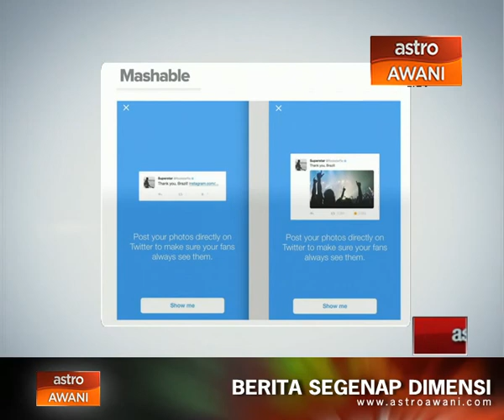Twitter sarankan pengguna tidak guna pautan foto Instagram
Twitter dikatakan tidak mahu penggunanya menyebarkan link foto berbentuk kepilan Instagram. Twitter nampaknya mula menguatkuasakan saranan itu selepas Instagram pernah menghalang penggunanya memaparkan kepilan imej Tweet pada platform mereka dua tahun lalu.